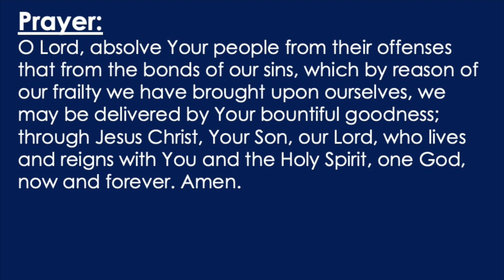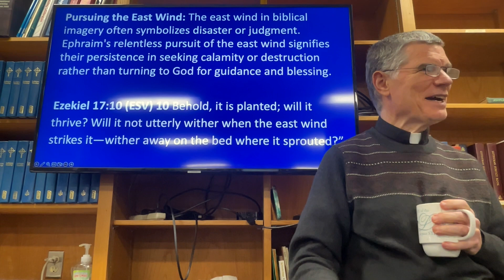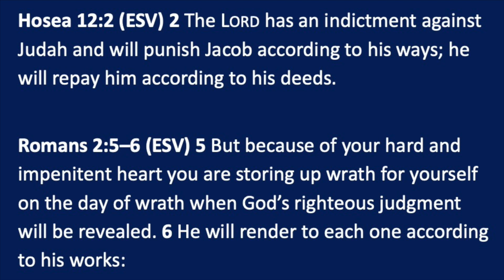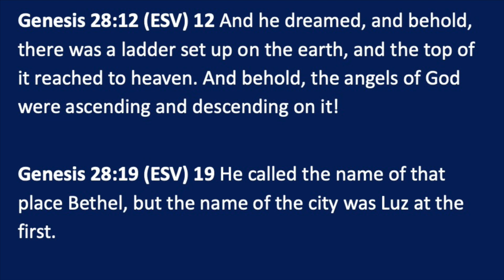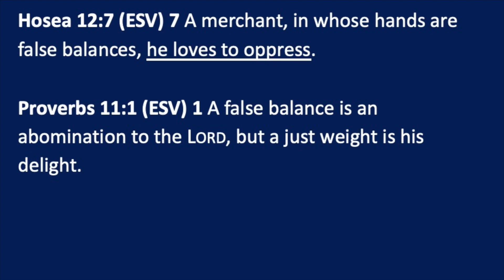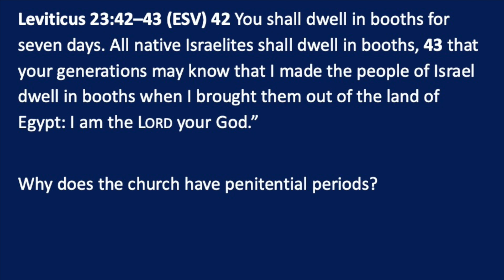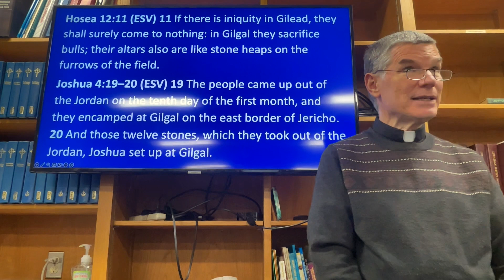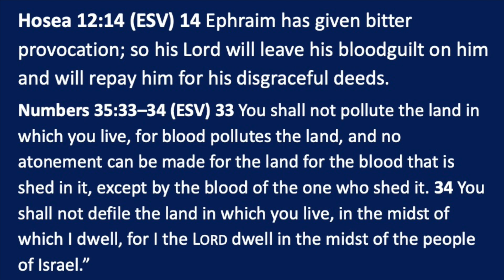Bible Study: Hosea 12:1-14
Peace Lutheran Church
Plainfield, IL